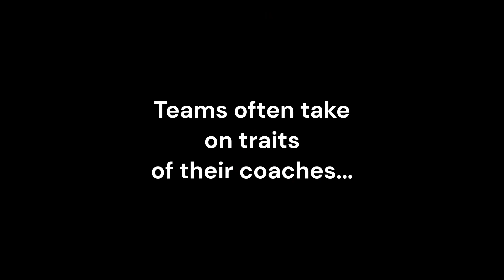Team No Excuses Roster Announcement! Rivalry Game 2022